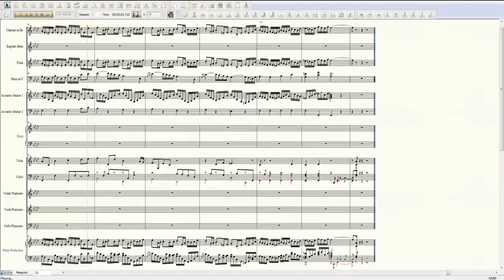Qeynos: Bard's Guild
Transcription at 2:24.

Jay Barbeau's 1999 EverQuest music transcribed and played by Paul Hertenstein in 2014.

This song was also used in Freeport, Mistmoore (but with a piano for the main melody), and Erudin. I actually transcribed the Erudin version, because the Qeynos edition is slightly longer (with another modulation that wasn't needed), and it lacks the French horn part. Both used a pan flute for the opening melody, but Finale 2012 doesn't have a good pan flute audio sample, and some of the notes were below the range of the included flutes. So I changed it to a clarinet and added a flute later to double the melody, where the clarinet should have been. The second melody-carrying instrument opposite the harp should have been a Shakuhachi, but for the same audio sample quality issue, I changed it to an English horn.

I did the transcription in Finale 2012 with its included Garritan audio samples. The piano audio samples are from Synthogy's Ivory II Grand Steinway.

While practicing I simplified my own piano reduction slightly because it was too much for me to play that fast, mostly by omitting some of the pizzicato strings and French horn notes.